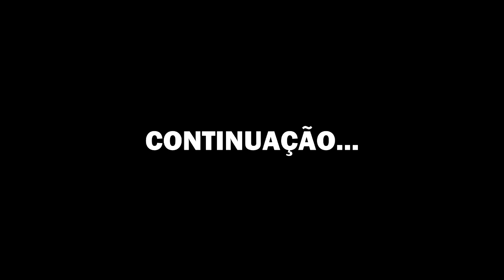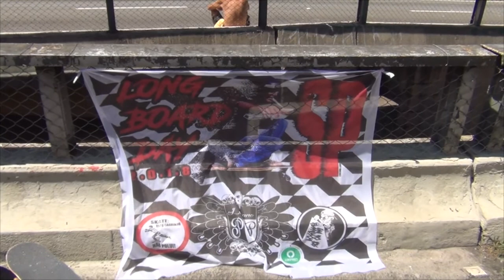Longboard Day SP 2018 - 2ª parte - DHS no Minhocão | Grito da Rua Skateboarding Show!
Como prometido, segue a segunda parte do Longboard Day SP 2018.

Nessa parte, você confere o drop que os caras fizeram no Elevado João Goulart (Minhocão) a todo gás e com pura diversão...

Infelizmente não consegui filmar a premiação dos classificados no Downhill Slide (DHS), mas a classificação final ficou assim:

Longboard Open
1 – Fabiano Neguinho
2 – Alisson Silva
3 – Filipe Zuccarelli

Downhill Slide Open
1 – Natan dos Santos
2 – Fabiano Neguinho
3 – Miguel Leal

Maior Slide
1 – Rodrigo Dual
2 – Leo Scauri
3 – Leo Dual

Um outro acontecimento, foram as homenagens que o Skatista Profissional Luciano PT prestou, como reconhecimento pela relevante contribuição para o cenário do skateboard nacional. Os homenageados foram: Instituto TribuNow, o skatista Helio Greco e o mais novo na máfia RogerWEBSkt!

Mais uma vez, parabéns a todos e aguardamos o próximo!

Skate na veia!

Filmagem e Edição: RogerWEBSkt
Musicas: Peelander-Z - Rock punk e Sun Spots

Grito da Rua Skateboard Show!
O Canal do skateboarding! Aconteceu no Skate? Está no Grito da Rua”.